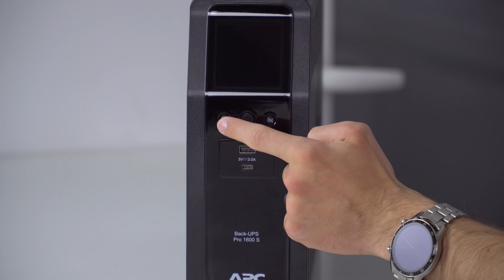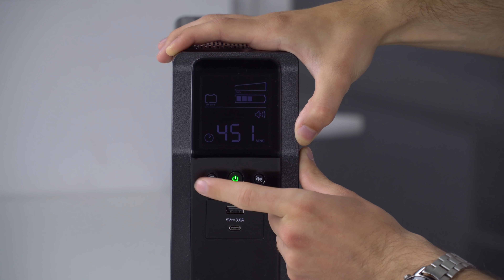Προστάτεψε ότι Αγαπάς! 🖥 APC Back-UPS | Just Unbox IT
Σήμερα θα μάθουμε τι είναι UPS παρέα με την καλύτερη στο χώρο, την APC!

Μπορείτε να με βοηθήσετε με τη δωρεά σας εδώ Ευχαριστώ!